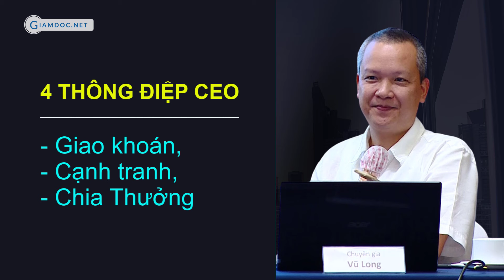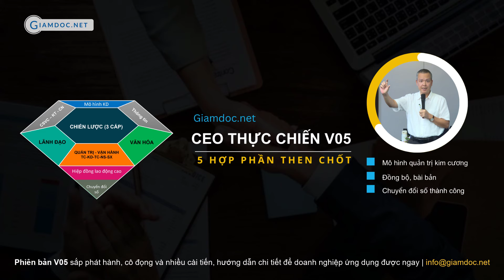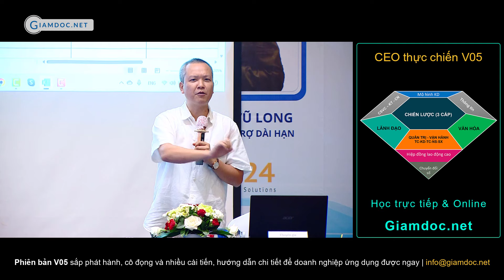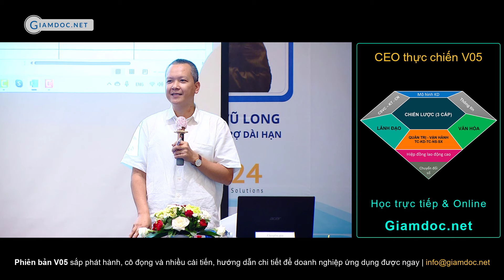Lợi thế cạnh tranh, Giao khoán, Nguyên tắc tính & chia thưởng | Thông điệp dành cho CEO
Xem phiên bản mới CEO thực chiến V05, Khai giảng tháng 7/2023 tại HCM; tháng 10/2023 tại Hà Nội.